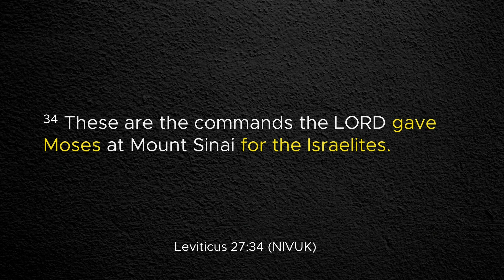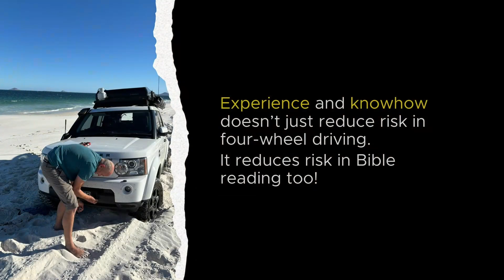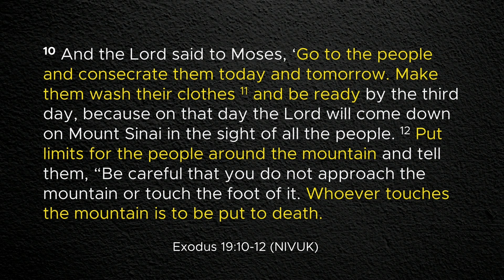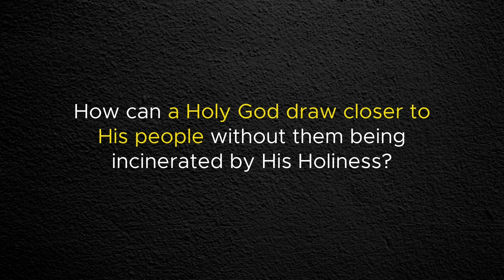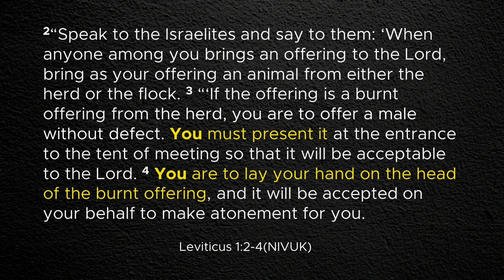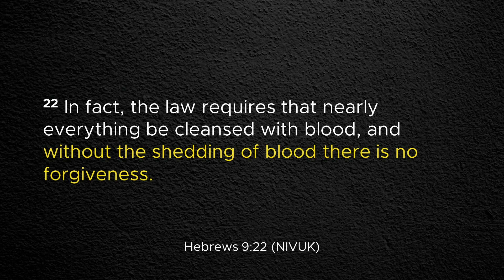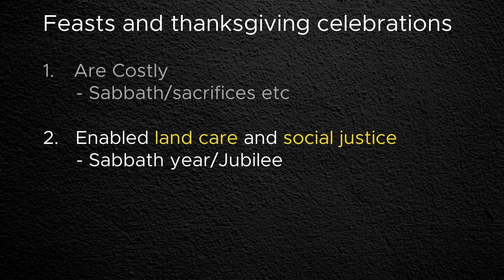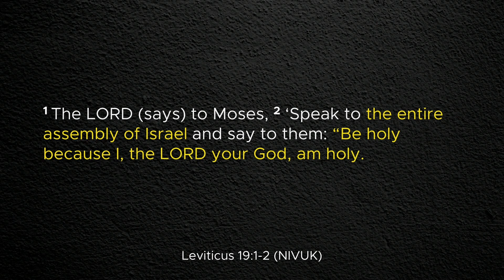You Lost Me at Leviticus (25/08/24) Practices - Chris Danes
When you open up the Book of Leviticus, you only get two verses in before you encounter the first teaching about animal sacrifice.  At this point, many readers decide to skip this book and move onto something a little less intense and a little less confusing.
But even though Jesus has changed the picture for us, what if there’s still some significant things to learn from this ancient text about our God and ourselves?
In this first week of ‘You lost me at Leviticus’, Chris Danes will help us figure out what lies behind some of these teachings about rituals and what they might still reveal to us today.